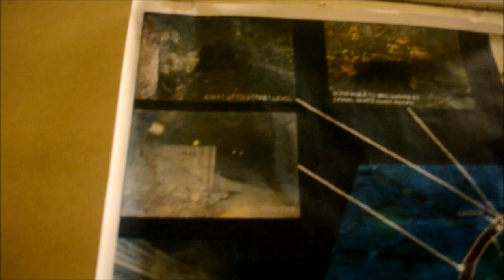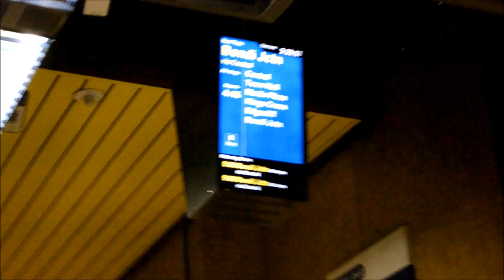Sydney Urbex 3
Song: Dj Shadow - Midnight In A Perfect World